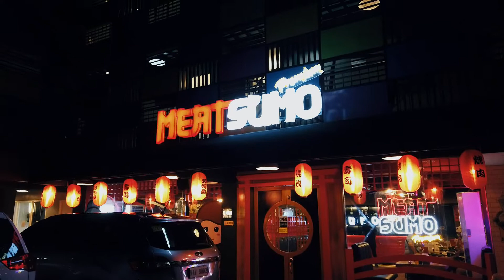Episode 9 - MeatSumo Premium Panay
MeatSumo Premium Panay is the newest unlimited barbecue outlet serving all of your favorite Japanese and Korean favorites. Best of all, you can enjoy 11 quality meats, and 22 side dishes, for only 549php per person.

Details:
Address - 23 Panay Ave, Diliman, Quezon City, Metro Manila
Operating Hours - 1100AM to 1100PM (Monday to Sunday)
Social Media Accounts: